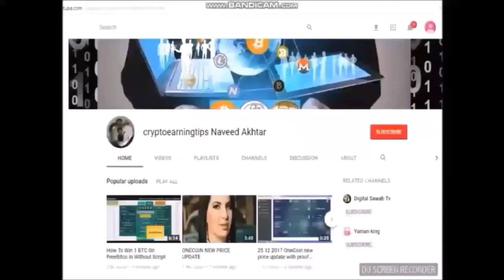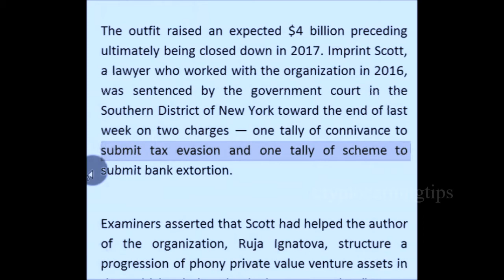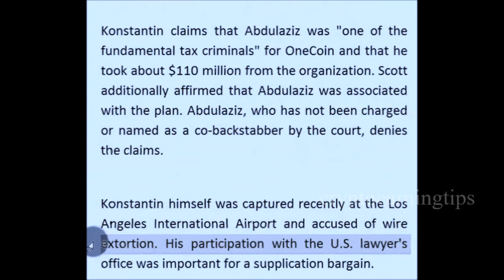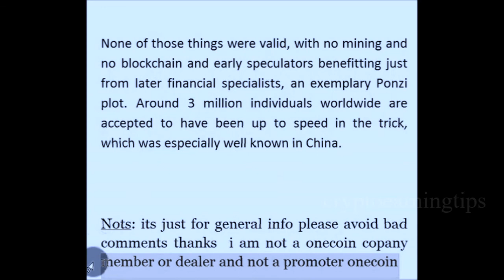OneCoin The Biggest Future Plan Must Watch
onecoin road map 2021
onecoin exchange plan
onecoin exchange road map
onecoin exchange news
onecoin official news about exchange